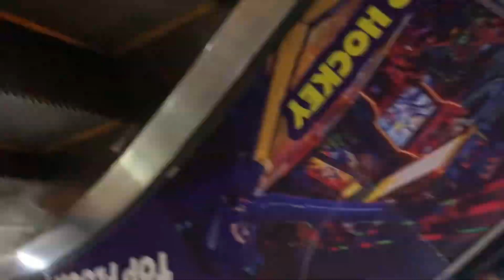First time Trevelling on Train 🚂 || phali dafa train ka safar kr rha hun ​⁠@farazvlogs7